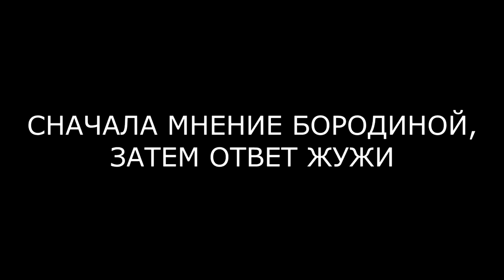ЖУЖА ПРО ВРАНЬЁ БОРОДИНОЙ НАСЧЁТ ВИЛЛЫ ВЕДУЩИХ ДОМА 2 (ondom2.com)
В этом выпуске новости и слухи  про Катю Жужу и Ксению Бородину.